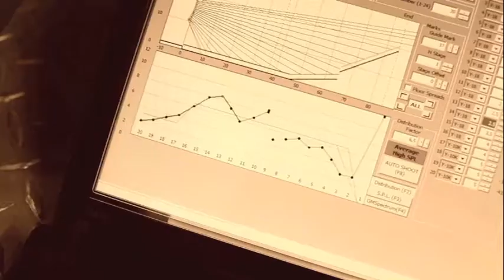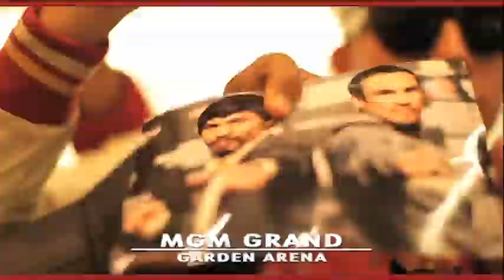Pacquiao vs. Marquez IV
Manny Pacquiao y Juan Manuel Marquez en su ultima presentación en la arena Ciudad de Mexico antes de subir al ring por cuarta ocasión.